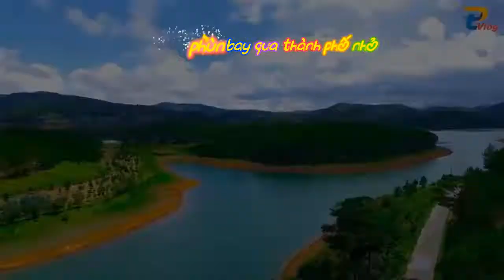Cơn mưa phùn - Đức Huy - Ngọc Lan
Cơn mưa phùn - Nhạc sỹ Đức Huy - Ca sỹ Ngọc Lan - Video Phan Tem Vlog